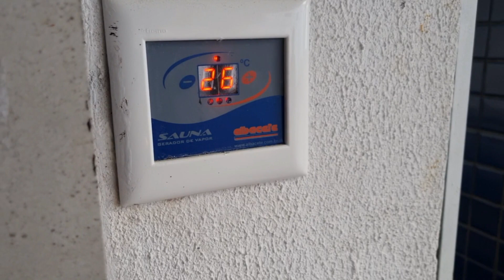6 SEGREDOS de SAUNA com MERGULHO que VOCÊ NÃO PODE DEIXAR de SABER!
Sauna com mergulho! O que é isso?

Simples, é uma sauna que tem uma passagem direta para piscina, como essa aqui! Nesse caso a piscina é semi enterrada e parte da piscina está aqui dentro da sauna! Muitas são totalmente enterradas e não tem problema nenhum.

Imagina você aqui dentro desta sauna que tem um gerador de vapor elétrico da Albacete, TOP! Coisa fina! ligou daí a 5 minutinhos já está tudo tomado de vapor! Esquentou demais?! Toma uma duchinha no rosto e entra na piscina, fala sério, não tem stress que resista!

E quais são os segredos desse tipo de sauna com piscina ou desse tipo de piscina com sauna?!

Primeiro: se tiver vidro, nunca instale ele encostado na água porque ele vai ficar praticamente invisível e vai correr o risco de alguém bater a cabeça e esse tipo de coisa dentro da piscina pode ser muito sério, deixe ele pelo menos 5cm afastado da água dessa forma reduz bastante o risco de acidente e ao contrário do que você possa estar pensando, isso não esfria a sauna porque o vapor quente sobe!

Com isso vamos a segunda dica:
Toda sauna deve ter um respiro superior e um respiro inferior: isso faz com que o vapor se movimente dentro da sauna e sentimos a temperatura mais elevada, como na sauna com mergulho, o vidro não encosta na água já considere essa abertura como respiro inferior!

Terceira e importantíssima dica!
Crie um degrau de alívio. O que que é isso? É um degrau que criamos dentro da piscina que facilita a entrada e a saída da piscina,  ele vai direcionar o usuário a ter um acesso seguro sem a necessidade de pular para entrar na piscina e sem muito esforço para sair dela, geralmente fazemos ele com 50cm de profundidade dessa forma dá até para sentar nele e tomar uma sauninha de dentro da piscina!

Quarta dica:
Qual a distância ideal entre o vidro e a borda da piscina? Pelo menos 1 m, dessa forma você poderá fazer um degrau 40cm de largura, e vai sobrar 60cm até o vidro que é uma distância confortável de acesso!

Quinta dica:
Dimensione o equipamento da sua sauna levando em consideração e tamanho do vidro que você vai colocar, vou te dar um exemplo uma sauna que tem 3 m de largura por 2 metros de comprimento e 2,10 de altura ela vai ter um volume de 12,6m³ então o aparelho deve ser um que atenda a estes 12,6m³ mas se ele tiver um vidro de 2 por 3 ou seja 6m² de área você precisara somar aos 12,60 com os 6 m² ou seja você precisará ter um equipamento que atenda a 18,6m³

Sexta e última dica!
Faça o teto com uma altura máxima de 2,20m  com uma caída de 10% na direção contrária ao banco, para a agua que condensa no teto escorrer, dessa forma você vai evitar aquele gotejamento gelado nas suas costas enquanto você toma aquela sauninha!